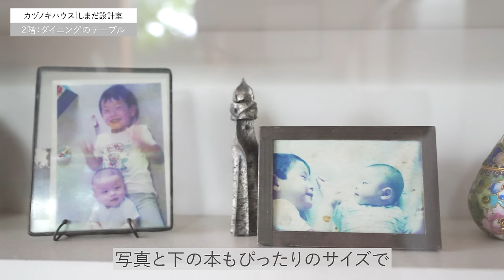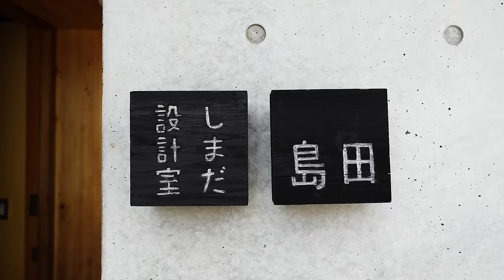【ルームツアー】建築家の自邸「カヅノキハウス」｜しまだ設計室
建築家 島田貴史さんの自邸「カヅノキハウス」を訪ねてのルームツアーです。
ランドスケープデザイン事務所で設計の仕事をした後、2008年に独立して設計事務所「しまだ設計室」を設立されました。建築家の吉村順三さんや永田昌民さん、伊礼智さんに憧れて、初めての住宅設計としてご自邸の設計をし、相羽建設で施工させていただいて以来のお付き合いです。
これまでたくさんの家づくりを、しまだ設計室さん設計・相羽建設施工で協働をさせていただいております。建築家として独立された島田さんの情熱やワクワクとした気持ち、されに4人のご家族で15年暮らしてきた中で、住み手と樹々の変化を大らかに受け入れてきた器でもある「カヅノキハウス」。ぜひ動画でご覧ください！

📝 Profile
島田　貴史（しまだたかし）
1970年大阪生まれ。筑波大学芸術専門学群環境デザイン専攻卒業
京都工芸繊維大学デザイン工学科造形工学専攻修了
（株）プレック研究所にて主に自然公園、都市公園等の建築、ランドスケープの計画・設計に従事した後、2008年「しまだ設計室」開設。
一級建築士、登録ランドスケープアーキテクト。2020年より明星大学建築学科　非常勤講師

🌱AIBA 100People　建築家　島田貴史さん
『ただ住む場所ではなく、その一歩先へ。家づくりのきらきらしたものを形にする』

🏡　カヅノキハウス
設　　計　しまだ設計室　島田 貴史
施　　工　相羽建設株式会社
現場監理　和田 宏康
竣　　工　2008年

🎬 動画の目次
00:00　Intro
00:27　はじめに
01:21　外観・庭・駐車場・玄関
07:23　1階　事務所空間
12:34　地下室　こども部屋
17:34　階段・天窓からの光
19:02　2階リビング・開口部・ほぼ正方形ソファ
26:45　ダイニング
28:32　キッチン・ワークスペース・ロフト
35:24　おわりに